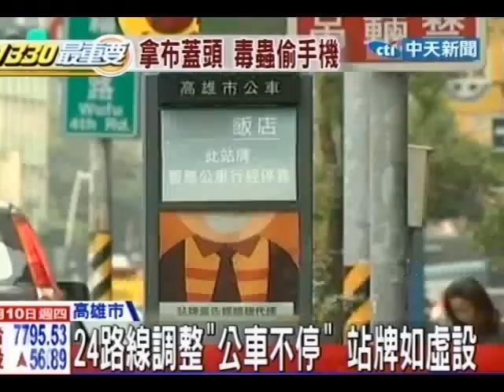標示「本站無公車經過」 站牌設給誰用？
中天新聞》有公車站牌沒公車停靠會不會太瞎了？日前民眾搭公車時發現，高雄有不少公車站牌都貼上「無公車經過」的牌子，認為根本是浪費資源，交通局統計像這樣「有站無車停」的公車站牌，全高雄一共有24座，因為路線調整才會停止公車停靠，加上遷移站牌需要考量電路遷移，才會遲遲沒動工。